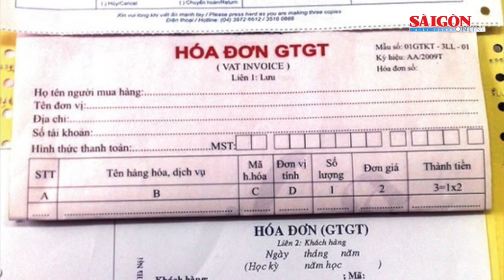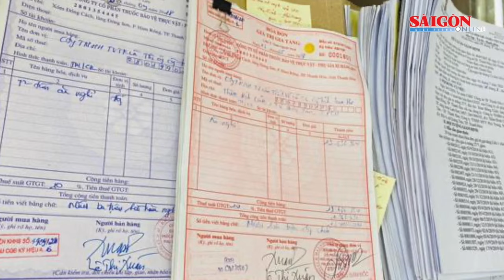Đề nghị truy tố 22 bị can vụ mua bán hóa đơn khống hơn 4.000 tỷ đồng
Cơ quan Cảnh sát điều tra Công an TPHCM đã hoàn tất kết luận điều tra, chuyển hồ sơ sang Viện KSND cùng cấp đề nghị truy tố Hoàng Đặng Ngọc Mỹ Trang và 22 bị can về tội "Trốn thuế" và "In, phát hành, mua bán trái phép hóa đơn" xảy ra ở TPHCM và nhiều tỉnh thành trong cả nước.